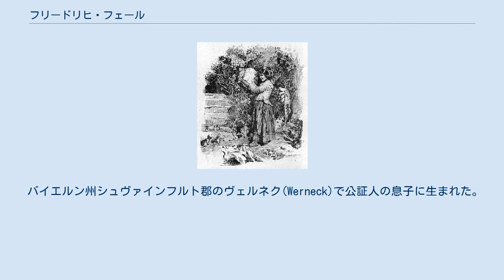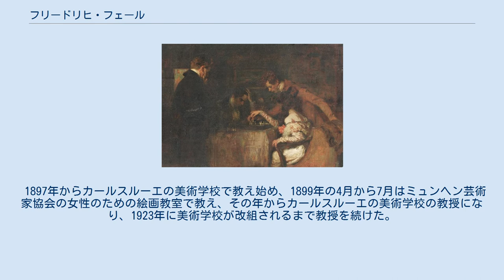フリードリヒ・フェール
フリードリヒ・フェール（Friedrich Fehr、1862年5月24日 - 1927年9月29日）はドイツの画家である。
カールスルーエの美術学校(Staatliche Akademie der Bildenden Künste Karlsruhe) の教授などを務めた。
 バイエルン州シュヴァインフルト郡のヴェルネク(Werneck)で公証人の息子に生まれた。
ヴュルツブルクの高校で学んだ後、ミュンヘン美術院で学んだ。
ヴュルツブルク出身の画家、マルティン・フォン・ヴァグナー(Martin von Wagner)の遺産で創立された財団からの奨学金を受けて1885年から1890年の間はイタリアに留学した。
 1890年にイタリアから戻った後、ミュンヘンに住み、シュミット＝ロイテ(Ludwig Schmid-Reutte)とナウエン(Paul Nauen）と私立の美術学校を開き、エミール・ノルデやクララ・ヴェストホフといった有名なアーティストもこの学校に加わった。
1897年に結婚した。
 1897年からカールスルーエの美術学校で教え始め、1899年の4月から7月はミュンヘン芸術家協会の女性のための絵画教室で教え、その年からカールスルーエの美術学校の教授になり、1923年に美術学校が改組されるまで教授を続けた。
この時のフェールの教えた学生には、ルキアノヴィッチ（Wladimir Lukianowitsch von Zabotin)、ヴィルヘルム・ヘンフィング、 ラインケン(Margarethe von Reinken) や アレクサンデル・カノルトがいる。1904年から1919年の間はカールスルーエに作られた女性のための美術学校、Malerinnenschule Karlsruheの教授も務めた。 引退後はバイエルン州のポリングで暮らした。 カールスルーエの広場(Stephanplatz)に造られた噴水(Stephanienbrunnen)のモニュメントにカールスルーエゆかりの14人の芸術家の一人としてデザインされている。